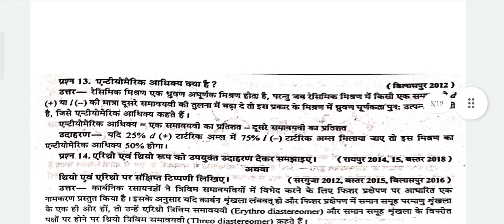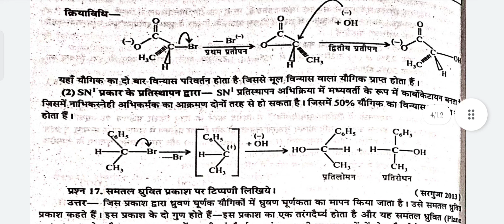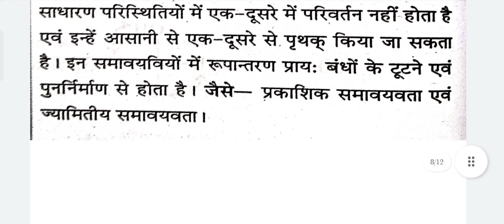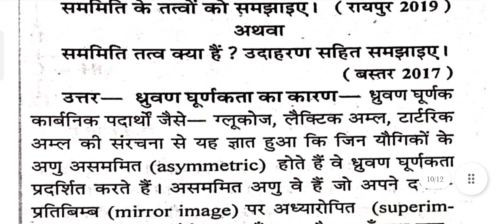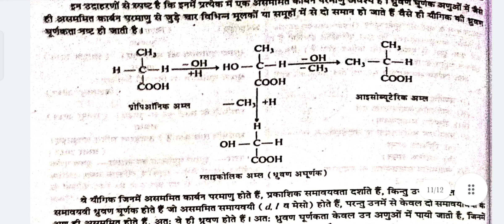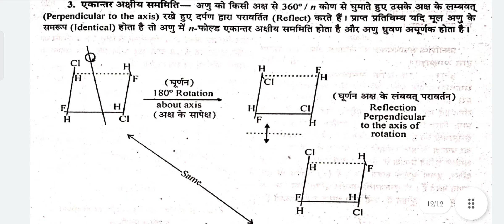BSC 1ST YEAR CHEMISTRY CHAPTER 2||त्रिविम रसायन का परिचय||PARIKSHA BODH 2022-23||CG BSC 1ST YEAR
BSC 1ST YEAR CHEMISTRY CHAPTER 2 || त्रिविम रसायन का परिचय (introduction to stereochemistry) || PARIKSHA BODH 2022-23 || CG BSC 1ST YEAR ||